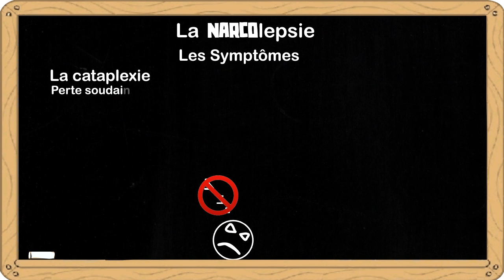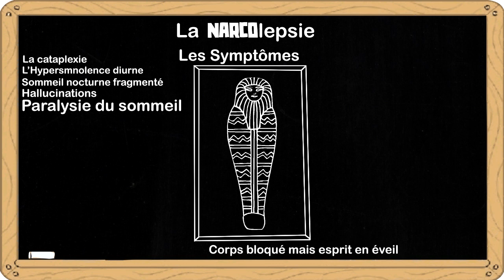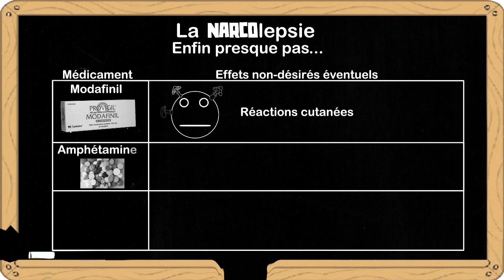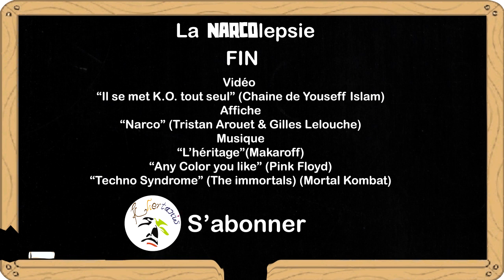Une araignée au plafond [3] La narcolepsie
Dans notre société, beaucoup sont considérés comme ayant "une araignée au plafond", car ils sont "différents".

Dans cette vidéo nous voyons le trouble de ceux qui s'endorment soudainement, la narcolepsie.

(petit reportage canadien expliquant le trouble)
(site officiel canadien sur la narcolepsie.)